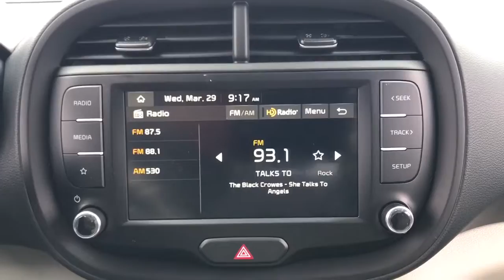2023 Kia Soul Highland Park, North Brooke, Skokie, Evanston, Chicago K50367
Fusion Black New 2023 Kia Soul LX available in 250 Skokie Valley Road, Highland Park, IL at McGrath Kia of Highland Park.  Servicing the Highland Park, North Brooke, Skokie, Evanston, Chicago, IL area.